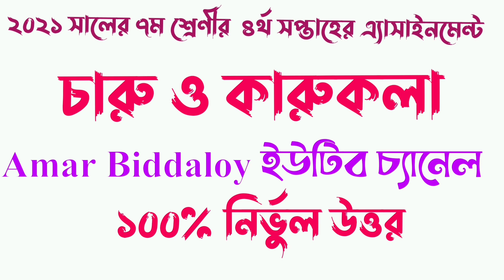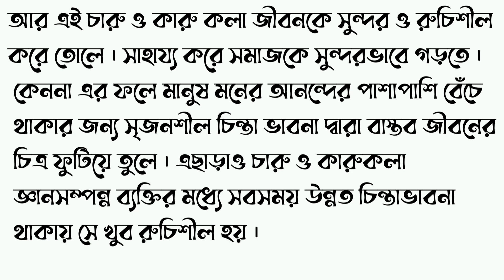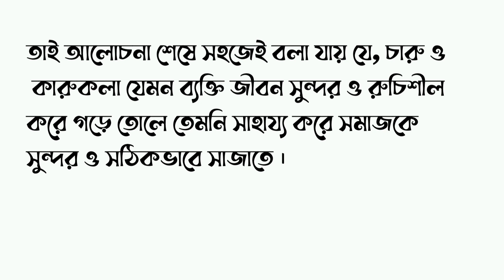৭ম শ্রেণীর চারু ও কারুকলা অ্যাসাইনমেন্ট উত্তর | ৪র্থ সপ্তাহ | Arts and crafts assignment Class 7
ভিডিওতে ৭ম শ্রেণীর ৪র্থ সপ্তাহ চারু ও কারুকলা এ্যাসাইনমেন্ট এর চারু ও কারুকলা জীবন যাপনকে সুন্দর ও রুচিশীল করে এবং সমাজকে সুন্দরভাবে গড়ে তুলতে সাহায্য করে এ সংক্রান্ত এ্যাসাইনমেন্টের উত্তর দেয়া আছে |